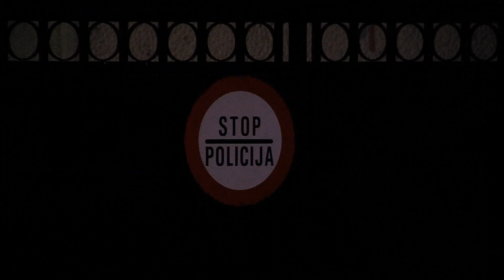30 пијани возачи откри полицијата за само една ноќ во Скопје